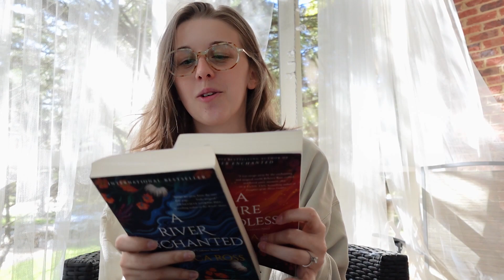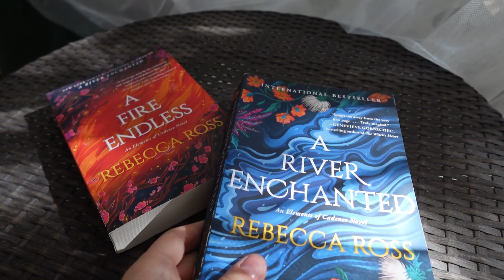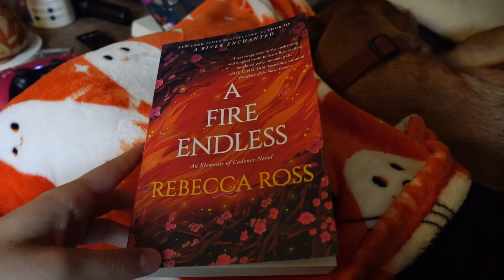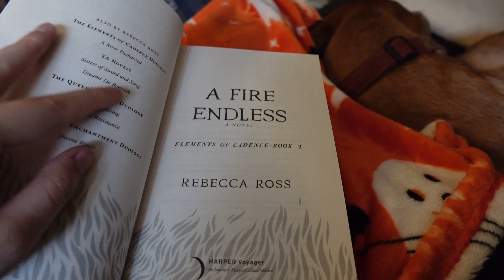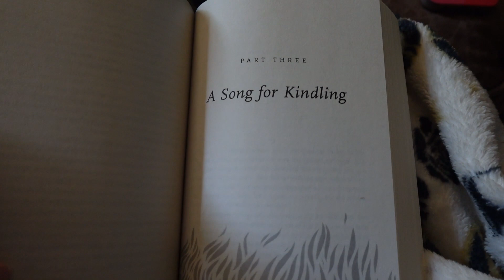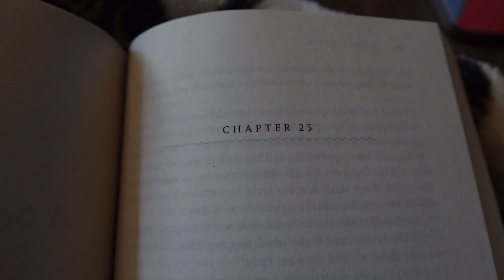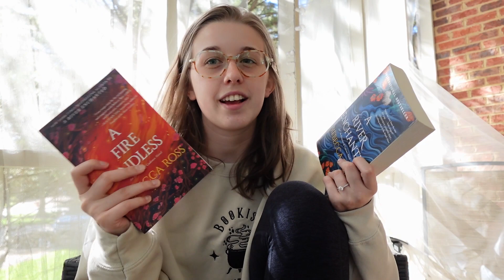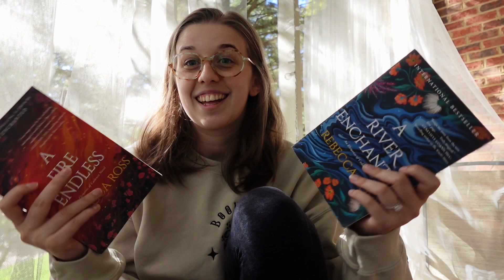Reading A River Enchanted & A Fire Endless by Rebecca Ross - new fav author? | Reading Vlog [CC]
Hi! Thank you for clicking on today's video! We are reading booktok's viral sensation: The Elements of Cadence Duology by Rebecca Ross! (The author of Divine Rivals) Is it worth the hype? New favorite author?

Sucker for Smut Shirt & Bookish Witch Crew

amazon wishlist: